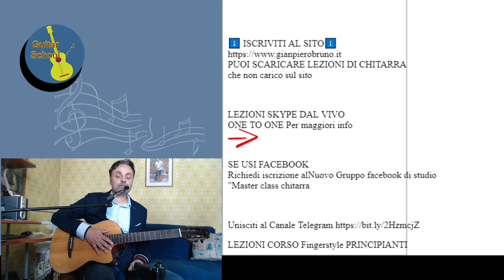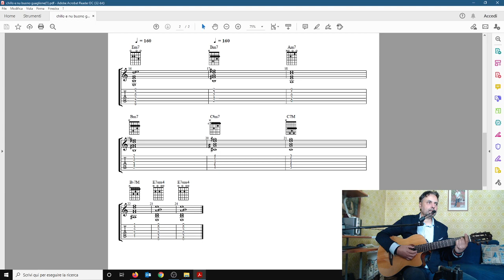TUTORIAL CHITARRA Chillo e nu buono guaglione Pino Daniele accordi chitarra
🔴SCARICA Accordi

🔴SCARICA tutte le (tab) minicorso armonia creativa elaborazioni in PDF

​SCARICA 2 TAB IN UNA ! Moon River E My Way
Arrangiamenti personale in alta qualità!
Scarica 2 spartiti integrali ad alta risoluzione!

🔴SCARICA TUTTi i titoli che ho fatto , TUTTI GLI ARRANGIAMENTI , ACCOMPAGNAMENTI, ASSOLI ,
TUTTO IL MATERIALE CHE HO FATTO

PUOI SCARICARE LEZIONI DI CHITARRA
che non carico sul sito

🎁SCARICA IL LIBRO " Armonia 3.0"

🔴 Enciclopedia accordi + applicazione nei brani
ARMONIA 3.0 SCARICA tutto il pacchetto!

ARMONIA 3.0 SCARICA SINGOLE LEZIONI!